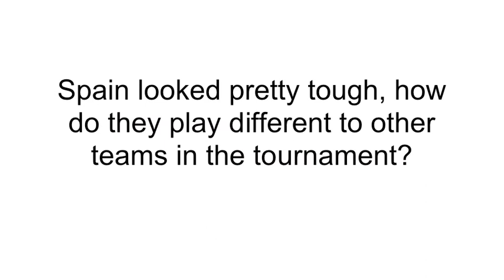Matt Swann Interview 2012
Matt Swann speaking about the Champions Trophy, being voted World Junior Player of the Year, Olympics and AHL.